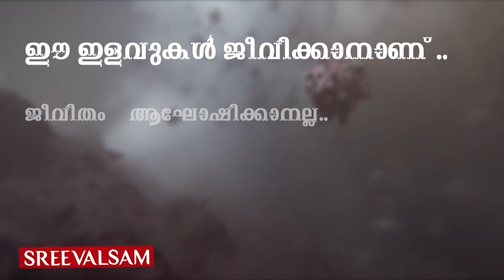ആരോഗ്യ കേരളത്തിന് ആകാശ അഭിവാദ്യപ്പൂമഴ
കോവിഡിനെതിരേ പോരാടുന്ന ആരോഗ്യപ്രവര്‍ത്തകര്‍ക്ക് സൈനിക വിഭാഗങ്ങളുടെ ബിഗ് സല്യൂട്ട്.കോവിഡ് ആശുപത്രിക്കു മീതേ വ്യോമസേനാ ഹെലികോപ്റ്റര്‍ പൂമഴ പെയ്യിച്ചത്.